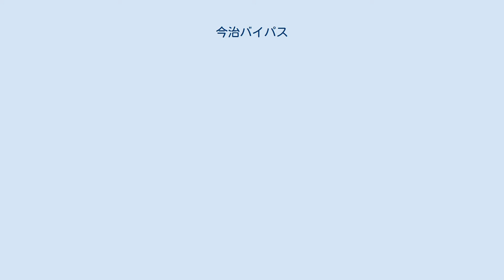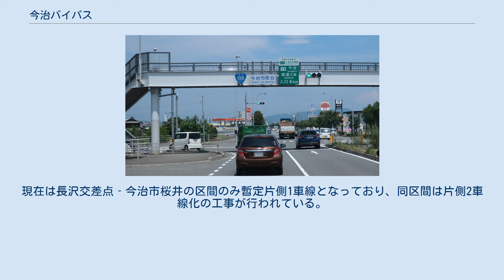今治バイパス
今治バイパス 愛媛県今治市町谷 今治バイパス（いまばりバイパス）は愛媛県今治市内を通る国道196号のバイパスである。
 国道196号は今治市の中心部を通り、東中予地域の産業・経済・生活を支える大動脈であるが、近年の交通量の増加で今治市内の旧国道の交通渋滞は慢性化し、歩道の整備も不十分で交通事故が多発し、主要幹線 道路としての機能を十分に発揮できない状態であった。
 今治バイパスは、これらの問題に対応し、地域の健全な発展を支援することを目的に計画・整備された。
これにより、交通量の分散によって渋滞が緩和され、今治市街地の様々な場所へアクセスがスムーズになった他、自転車歩行者道の整備に伴い、自転車や歩行者の安全性が確保された。
最近は今治バイパスに沿って新たな商業エリアが創出されている。
 また、西瀬戸自動車道及び四国縦貫自動車道と連携して地域の活性化に寄与することにも期待がかかっている。
 長沢交差点から宅間交差点までの約12kmは新たなバイパス道路を建設し、残りの区間は現道を拡幅している。
旧道区間の大部分（長沢交差点‐延喜交差点間）は愛媛県道38号今治波方港線に、残りの部分は今治市道に降格した。
 その後、現道拡幅区間を含め片側2車線への拡幅工事が随時行われ供用している。
現在は長沢交差点‐今治市桜井の区間のみ暫定片側1車線となっており、同区間は片側2車線化の工事が行われている。